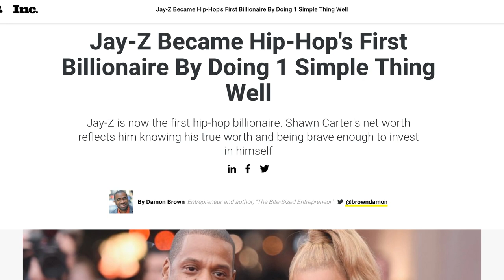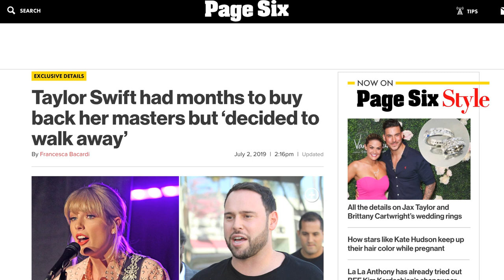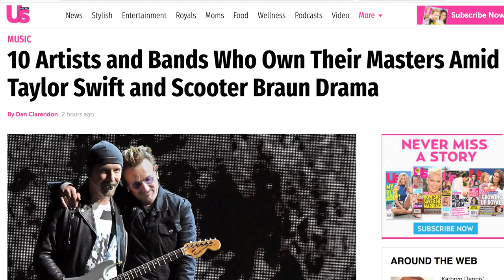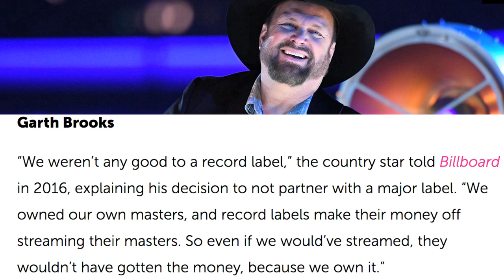What Does "OWNING YOUR MASTERS" Mean?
In this video, I explain what a "Master Recording" means and what it means to "own your masters". A master recording refers to the actual original recording of a song or album. There are multiple ways to earn money from a song or album in the music industry and royalties derived from master recordings are a huge one. So, if you're streaming Taylor Swift's "Fearless" from Apple Music or buying it on vinyl at your local record store or hearing it in a movie or TV show, you can do that because Big Machine Music (her label) granted a license using their "master" rights.

Just because you wrote a song, doesn't mean that you own the master recordings. You may own 100% of the copyright of the actual composition, but if you do not have the original session files from that recording, then you do not have possession of your masters.

When labels control the master rights to an album, they agree to give a certain percentage of the royalties from sales to the artist. We don't know what that royalty percentage or Taylor Swift's advances were on Big Machine Records, as her deal with Borchetta is private. The record label keeps the fee for that master recording use every time a Taylor Swift song is performed on TV, played in a movie, streamed on Spotify, etc. Swift would only begin being paid her share on the master side after she earned back her advance money. Credit to Courtney E. Smith for coverage of Taylor Swift's "master recording" feud against Scooter Braun.